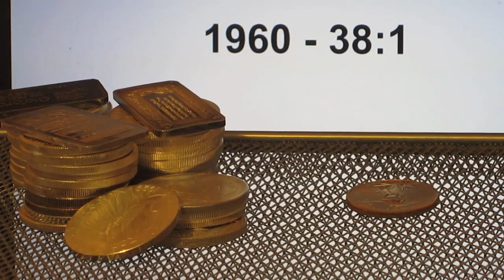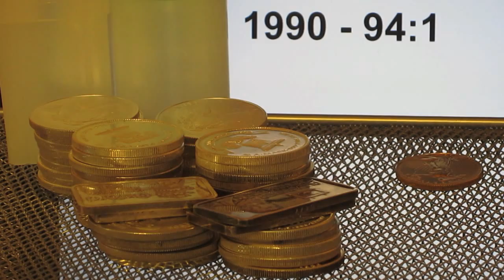History of Silver Gold Ratio from 1840 to 2020 - quick highlight by various decades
Not fully complete but a start at my research into historical Silver:Gold ratio from the big bang until the future.